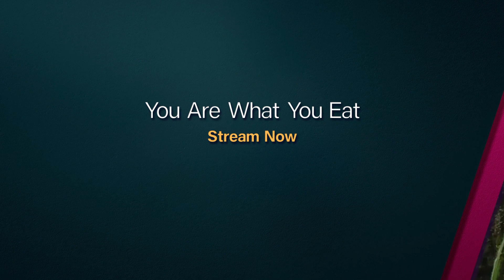Top 3 Heart-Warming Moments With Dr Amir Khan | You Are What You Eat | Channel 5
We're bringing you some of Dr Amir's best moments; from making exercise fun with Bangarra to community walks that see nothing but positive results.

You Are What You Eat: Trisha Goddard, GP Dr Amir Khan and nutritionist Kate Llewellyn-Waters are helping people who are seeking a life-changing intervention.